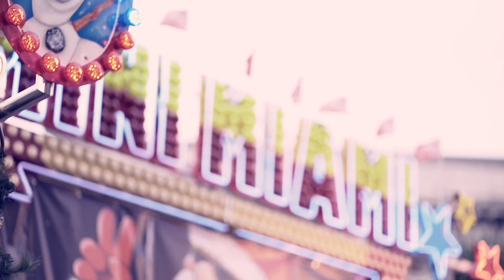KOVALSKY - Fourth Of July (Sufjan Stevens cover)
Self challenge: reprendre et enregistrer en une soirée ma chanson favorite de tous les temps avec le matos du bord, iPad, GarageBand, guitares, et mettre quelques images dessus. Faut bien tuer le temps pendant le confinement.